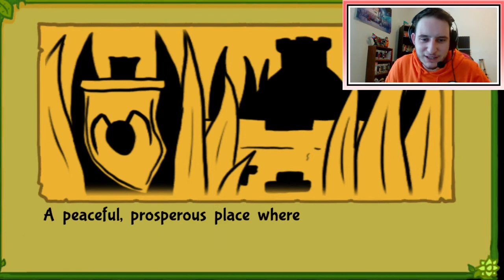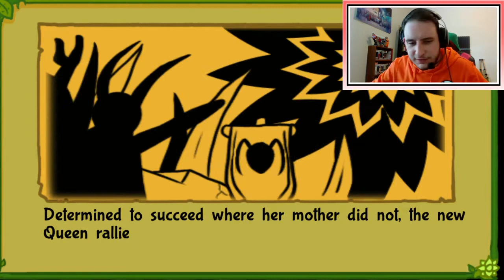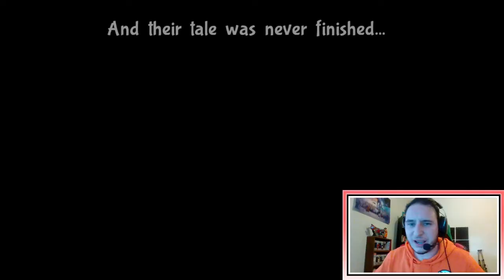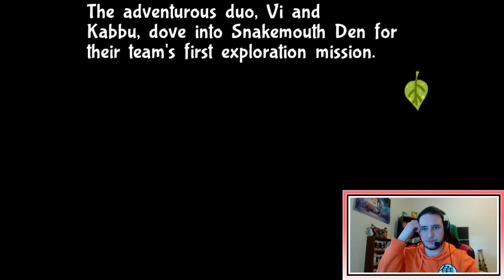Bug Fables The Everlasting Sapling Walkthrough: Part One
If you enjoyed this, check out another one of my Super Smash Bros. speculation videos here:

If you would like to see one of my walkthroughs, consider checking out mine of Pokemon Sword/Shield here: